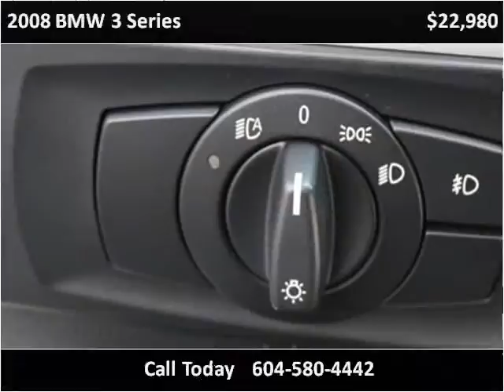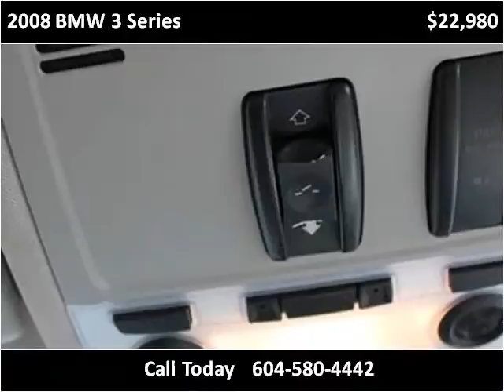2008 BMW 3 Series Used Cars Surrey BC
This 2008 BMW 3 Series is available from Legacy Finance & Lease .